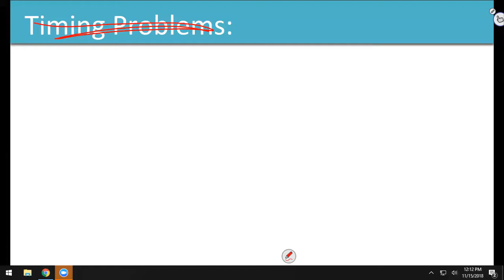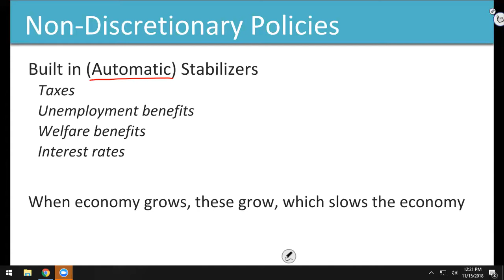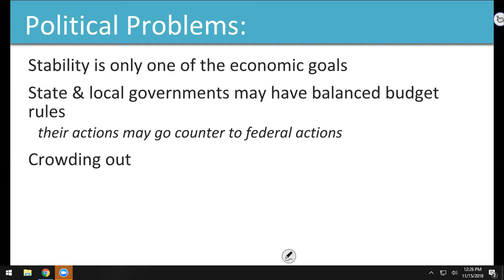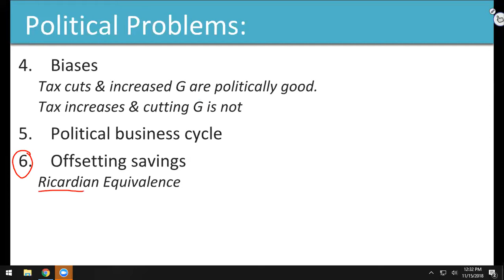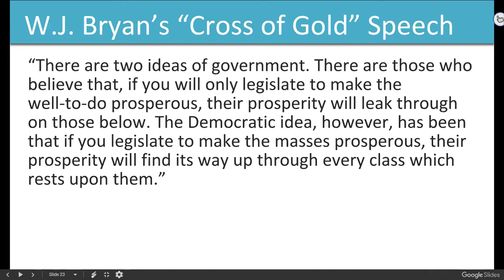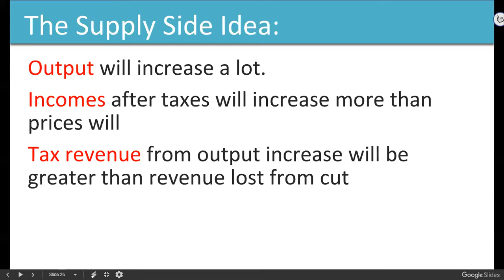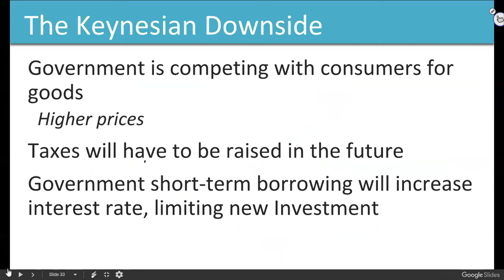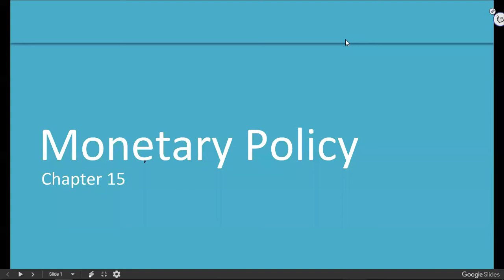ECO201 20181115b Chapter 15 part 2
Fiscal Policy: Automatic Stabilizers, Problems, and Classical & Keynesian philosophies